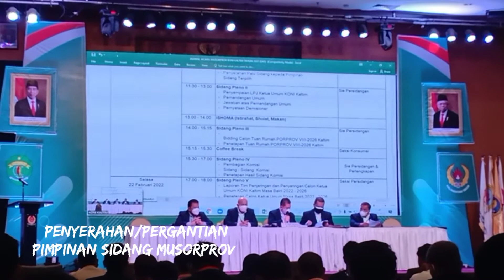Musorprov KONI Kaltim di Hotel Aston Samarinda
Assalamualaikum Wr. wb. Salam Olahraga (JAYA)..
Berakhir masa bakti ketua umum KONI Kaltim Dr. H Zuhdi Yahya beralih ke ketua baru, semoga olahraga di Kaltim semakin maju dan banyak memperoleh prestasi Nasional maupun Internasional..